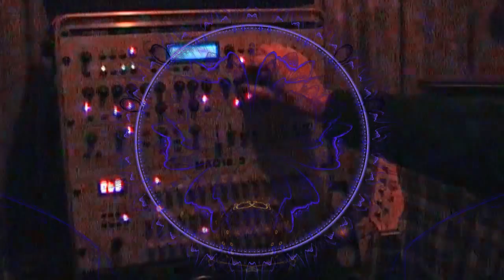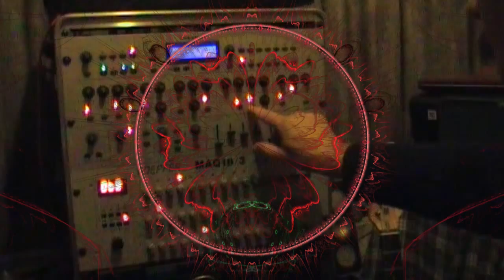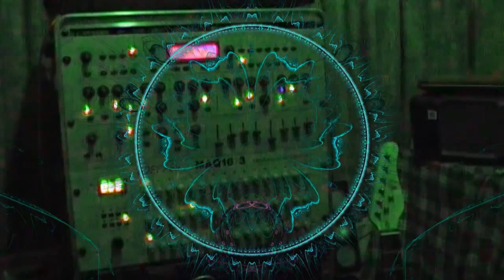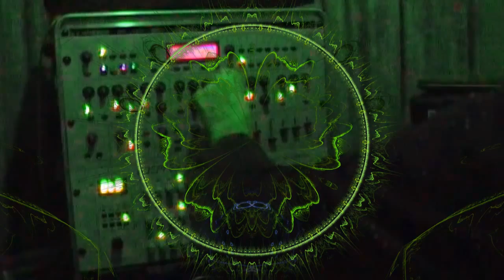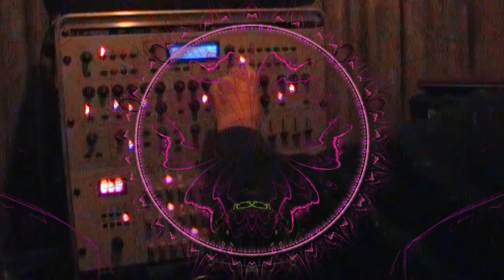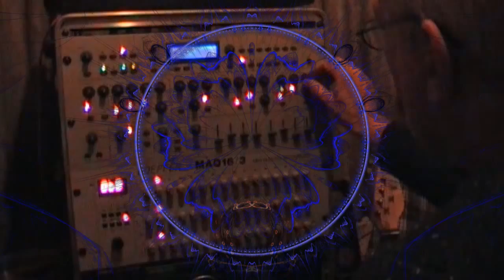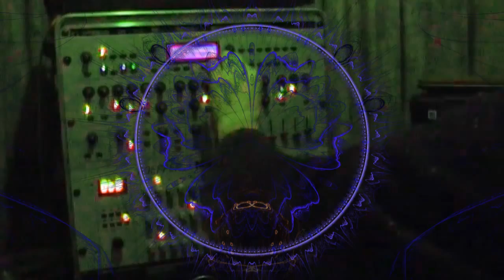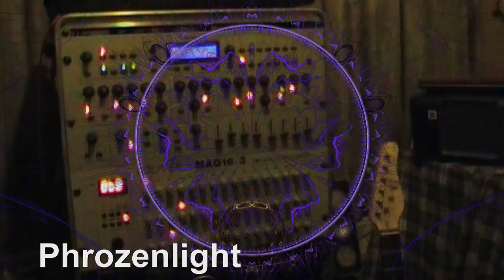phrozenlight having fun by doing nothing